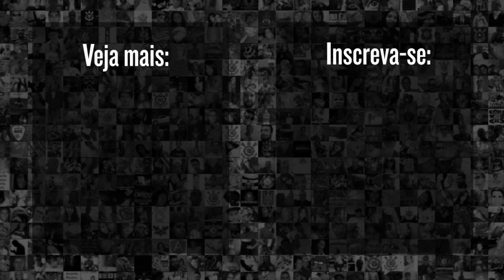Fagner comenta sobre sua volta ao Corinthians e a possibilidade de título brasileiro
Segundo turno, volta ao Corinthians e possível título brasileiro, Fagner, lateral corinthiano, conversa com a reportagem do Meu Timão.